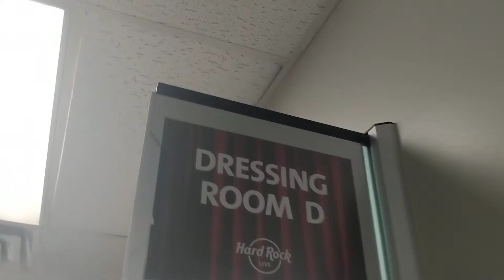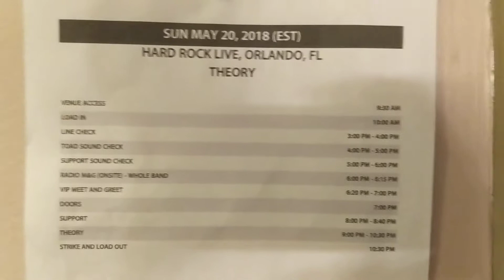LH backstage at Hard Rock Live Orlando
Opening for Theory of A Deadman -- May 20, 2018